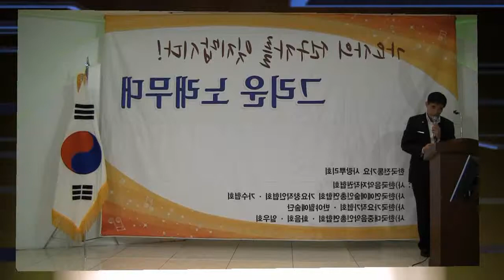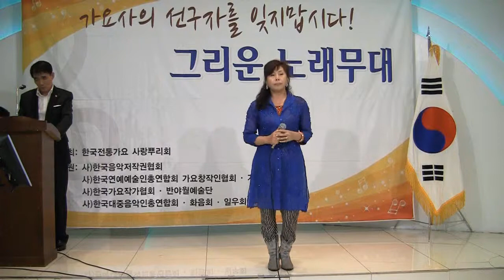가수고은미 울어라열풍아 (한국전통가요사랑뿌리회 반야월예술단 그리운노래무대 '14.09.02 파노라마뷔페)